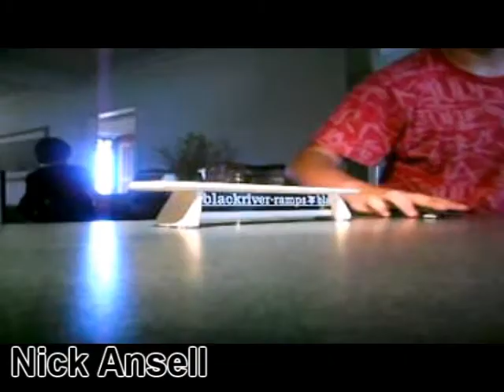Liam vs Nick round 1 coming soon..........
lolololololololololoolololololololol just for fun coming soon